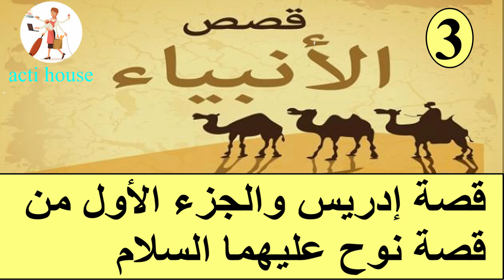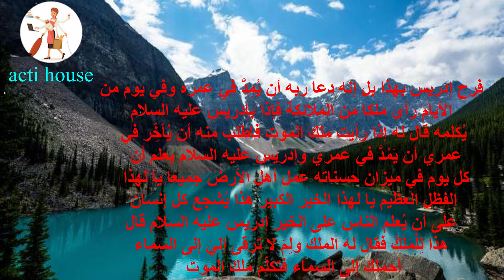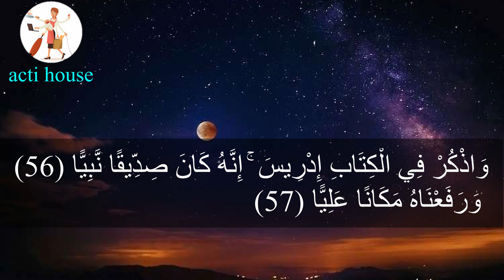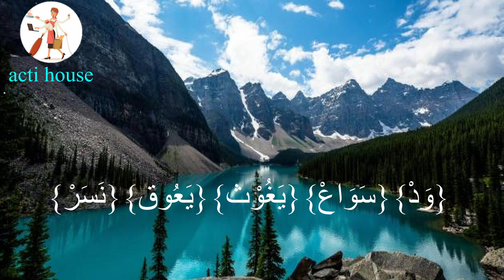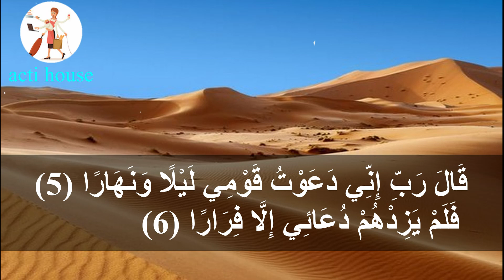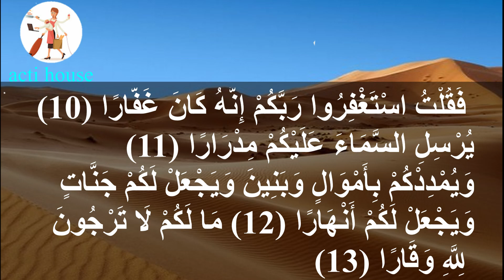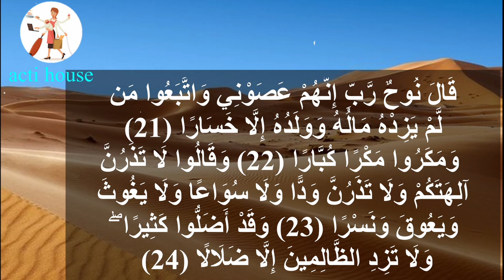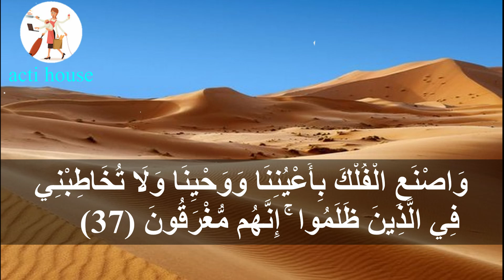قصة إدريس والجزء الأول من قصة نوح عليهما السلام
هل بعد آدم عليه السلام حصل شيء في الأرض هل وقع الشرك في الأرض، آدم مات والأرض كلها على التوحيد كيف بدأ الناس يُشركون بربهم عز وجل، أول ما وقع الشرك في الأرض كيف بدأ وكيف كانت طريقته هل نجحت الشياطين التي إنتشرت في الأرض أن تصرف الناس عن عبادة الله عز وجل، إلى عبادة غيره , لماذا صعد ادريس عليه السلام الى السماء الرابعة ، من هو الرسول التي دعا قومه الى الله تعالى ما يقارب 1000 سنة ، كل هذا ستجدونه في هذه الحلقة بإذن الله تعالى